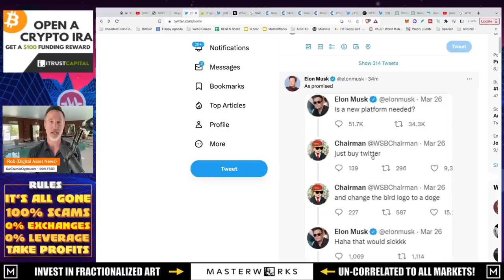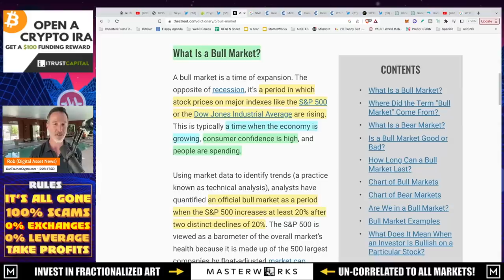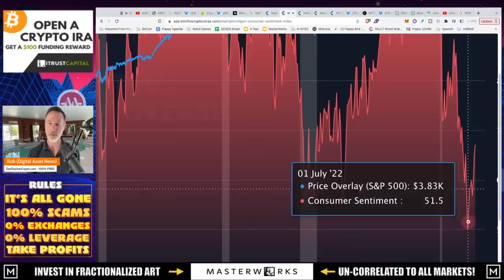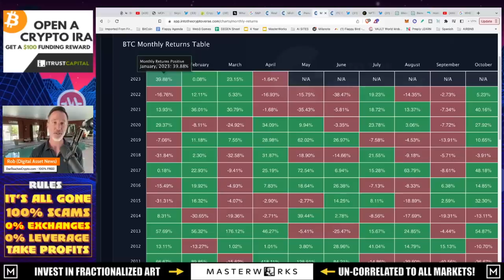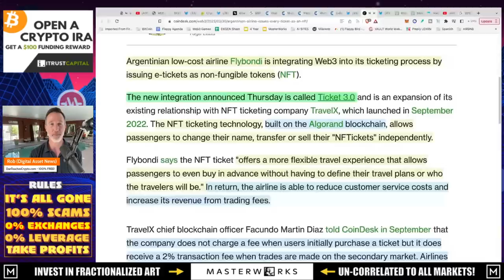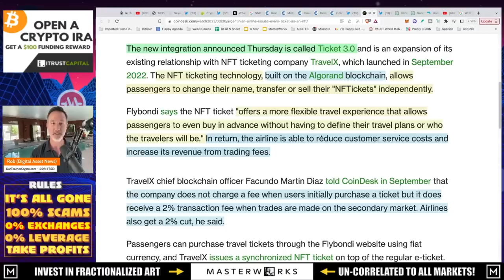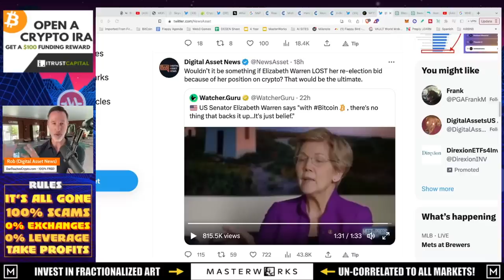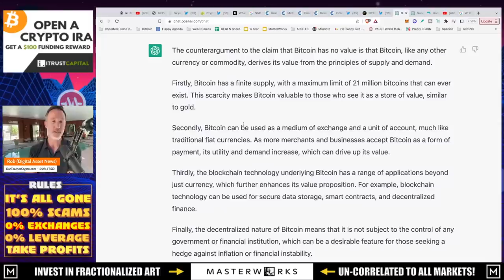DID THE BITCOIN BULL MARKET ALREADY START? IS IT TOO LATE?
The Bitcoin and cryptocurrency bull run MIGHT have already started. Here are some indictors that point to the fact that it is UNDERWAY RIGHT NOW.

Ben's Website that I steal from every day -

●▬▬▬▬▬▬CELSIUS/VOYAGER TIMELINE▬▬▬▬▬▬▬●

●▬▬▬▬▬▬CRYPTO ESSENTIALS▬▬▬▬▬▬▬●

●▬▬▬▬▬▬▬▬FOLLOW D.A.N.▬▬▬▬▬▬▬▬▬▬●

●▬▬▬▬▬▬▬▬STRATEGIES▬▬▬▬▬▬▬▬▬●

●▬▬▬▬▬RECOMMENDATIONS▬▬▬▬▬●